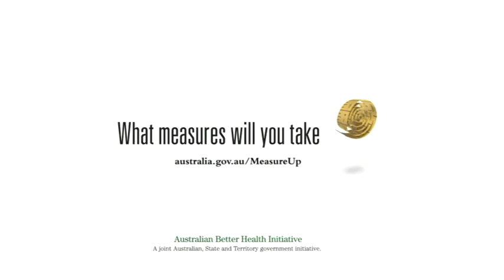Measure Up, 'tips' commercial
This was the second commercial in the 2008 Australian Government Better Health Initiative campaign to combat instances of overweight and obesity.